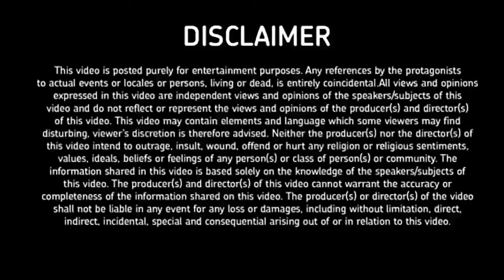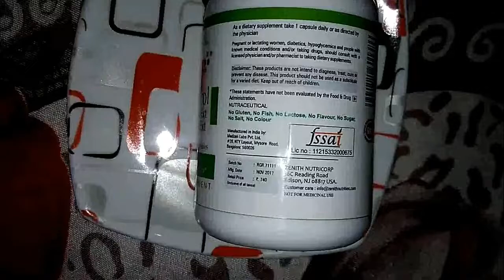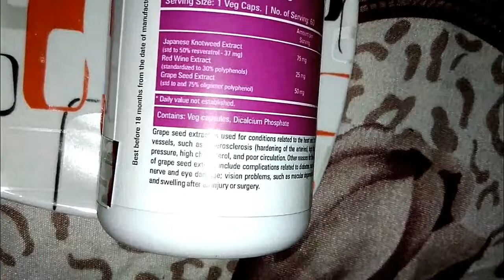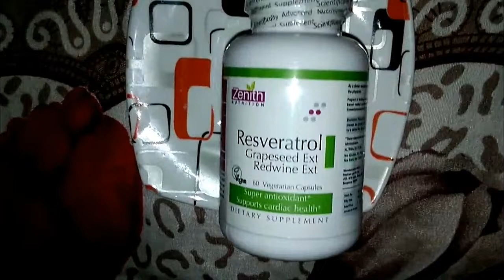best supplement for Healthy Glowing Skin & Healthy Hair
Best Beauty Supplements For Healthy, Glowing Skin
How to grow long healthy hair.
Don't underestimate the power of food supplements to give you clear, bright and glowing skin. Sometimes, skin issues arise due to the lack of one essential vitamin or mineral in the body.
Zenith Nutrition Resveratrol Grapeseed Ext Redwine Ext -

Zenith Nutrition Agefly -